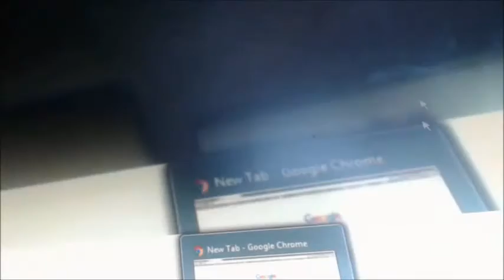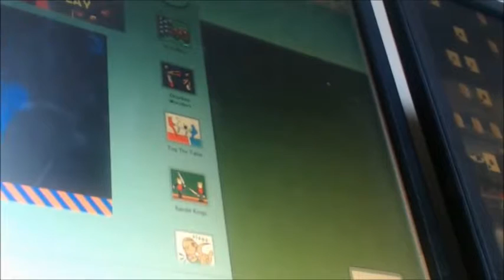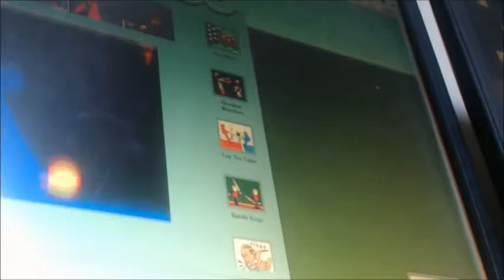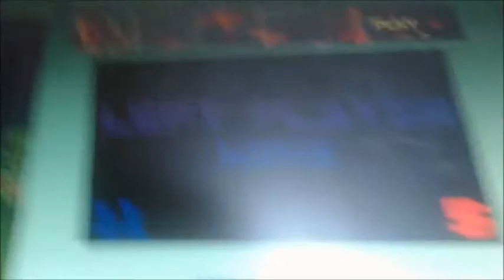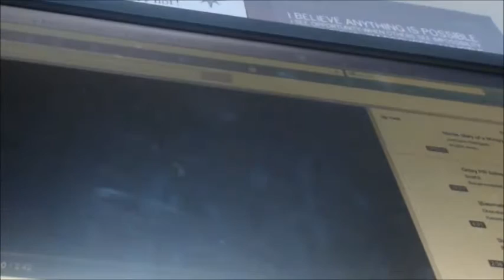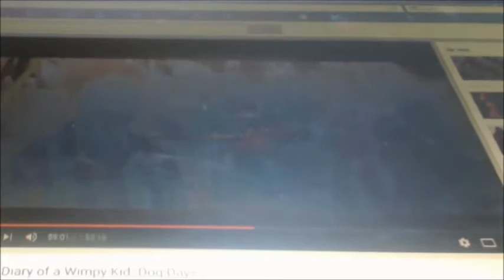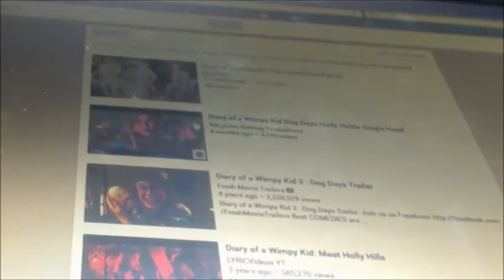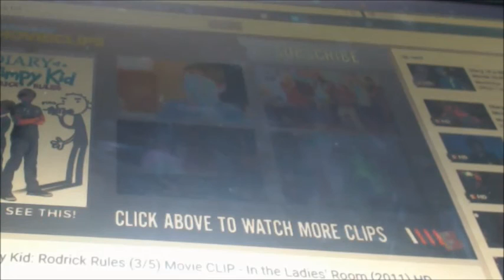Diary of a wimpy kid scenes